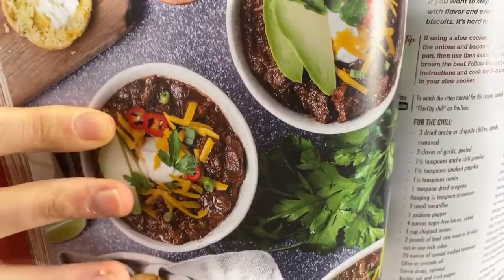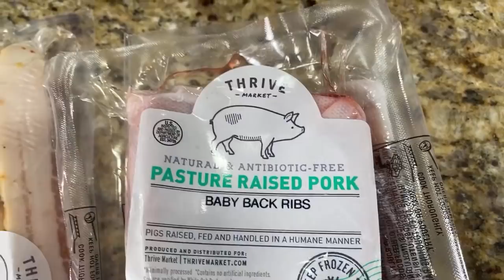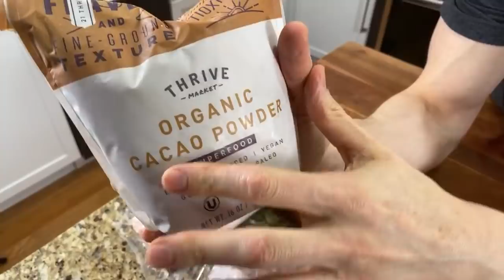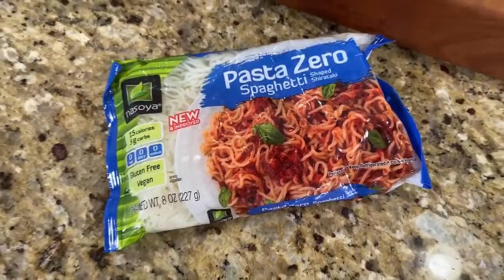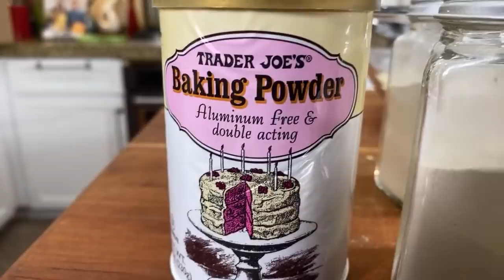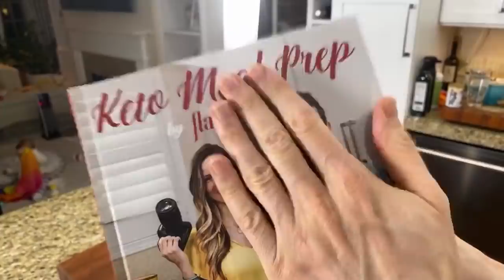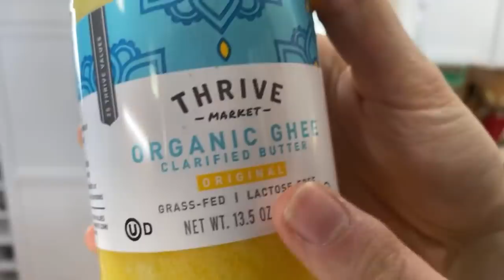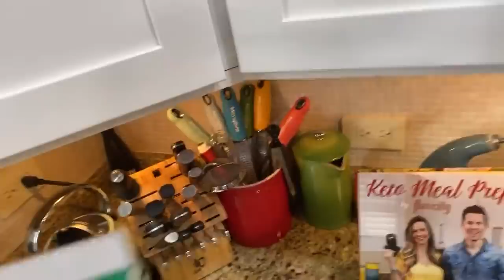🔴 Hearty Pork Chili w/ Keto Cheddar Biscuits - LIVE!